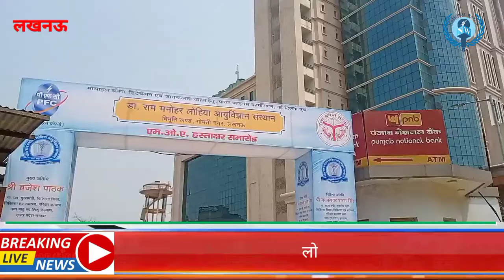Mobile Cancer Van At RML Hospital Brajesh Pathak Mayankeshwar Sharan Singh Soniya Nityananda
*National Watch Health News Lucknow Mobile Cancer Screening Van Inaugurated At RML Medical Science Institute By Dycm Brajesh Pathak State Minister Health Mayankeshwar Sharan Singh Pfo Soniya Nityananda Ravindra Singh MD PFC*

Make LohiaHospital world class with service and compassion

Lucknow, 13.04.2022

Brajesh Pathak, Deputy Chief Minister, Medical Education, Medical and Health, Family Welfare and Maternal and Child Welfare, on MoA for Cancer Deduction and Awareness Mobile Van under CSR between Dr. Ram Manohar Lohia Institute of Medical Sciences and PowerFinanceCorporation Limited, New Delhi. Signed in the presence of the Government of Uttar Pradesh.

Along with this, Brajesh Pathak, Deputy Chief Minister, Kar Kamal of Medical Education inaugurated the reconstructed Orthopedics Emergency of the institute, launched the Android application developed for interdepartmental referral and released the academic calendar.

The welcome address and brief description of the program was given by Prof. Sonia Nityanand, Director of the Institute. In his address, he said that MoA has been signed between Power Finance Corporation Limited and Dr. Ram Manohar Lohia Institute of Medical Sciences under CSR. Where a mobile cancer screening van is being given by Power Finance Corporation Limited to Dr. Ram Manohar Lohia Institute of Medical Sciences. As we know, many cancers are preventable and treatable if detected early.
In view of this, Defense Minister RajnathSingh has initiated the proposal of CSR funding by Power Finance Corporation for a cancer screening van to Dr. Ram Manohar Lohia Institute of Medical Sciences.

This van, worth about Rs.3.5 crore, will be equipped with latest equipments like digital mammography machine, colposcopy equipment, digital X-ray machine etc. and will bring down the cost of treatment drastically and also provide opportunity for treatment. The van will travel to different areas of UP for early detection of various cancers and for screening of EVAM people for education and awareness about cancer prevention. This facility will be first of its kind in the state of UP.

An attempt has been made by the Institute to make Orthopedics Emergency systematic and modern by reconstructing it.

Mayankeshwar Sharan Singh, Minister of State stressed on the need for doctors to take care of patients with compassion.

Chief guest of the program Brajesh Pathak, Deputy Chief Minister, Government of Uttar Pradesh in his address has appealed to the doctors to serve the patients with compassion. All the departments of the government are doing good work. But in view of the epidemic that has come in the last two years, the health department needs to do more excellent work. All the doctors, employees associated with the health service will have to work with full sincerity and honesty and every effort should be made that every patient who comes to the institute gets treatment and he goes from here satisfied. He also suggested that people store more medicines than necessary in their homes or medicines are not used due to any reason, such medicines should be returned by the people to the institute and used for any needy person.